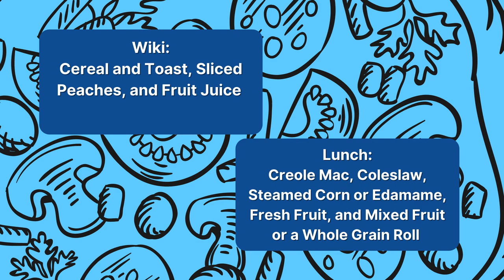02/16/2022 KVIKS News Bulletin